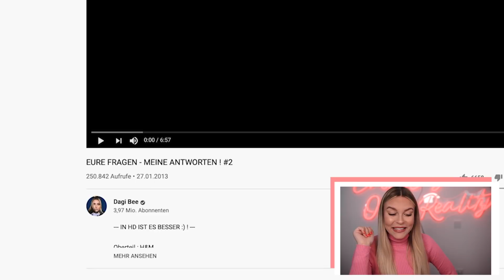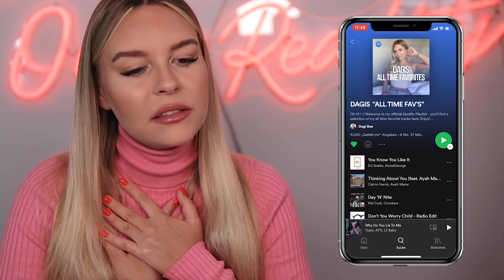7 Jahre später DIE SELBEN Fragen beantworten 😳 | Dagi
Was geht abbb 😏

Nach 7 Jahren habe ich in diesem Video ein Frage & Antworten Video WIEDER von mir beantwortet 🙈 Schaut selbst, was sich in diesen 7 Jahren alles so geändert hat 😳

Schneide-programm : Premiere Pro CS6